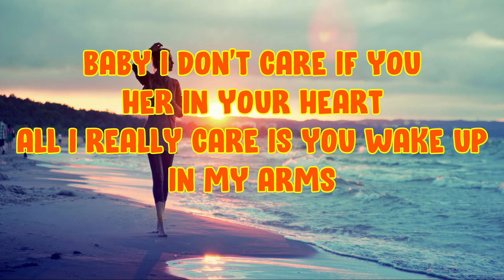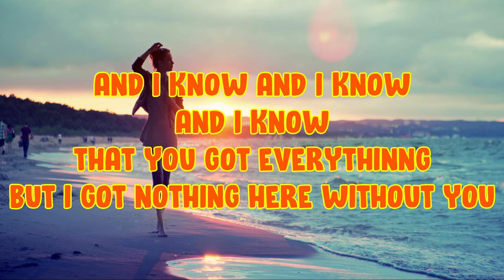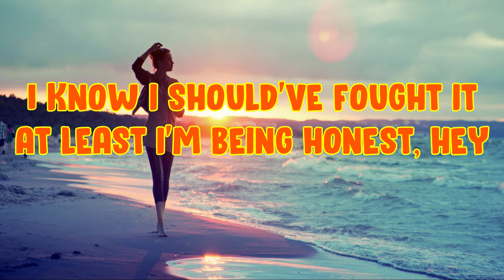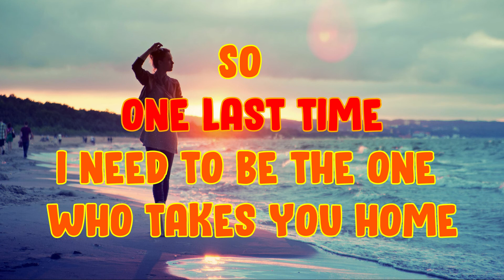One Last Time - Ariana Grande (Sing Along Lyric Video)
The Lyric Video of Ariana Grande's song "One Last Time"